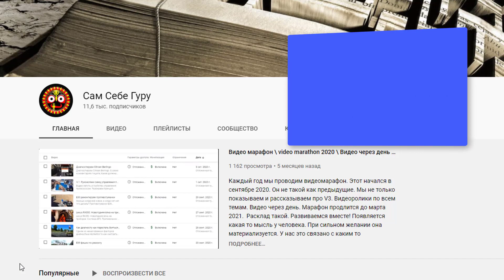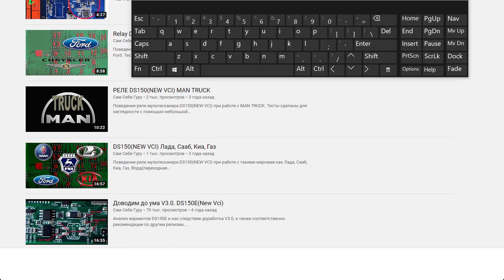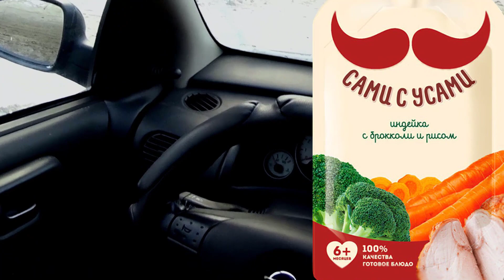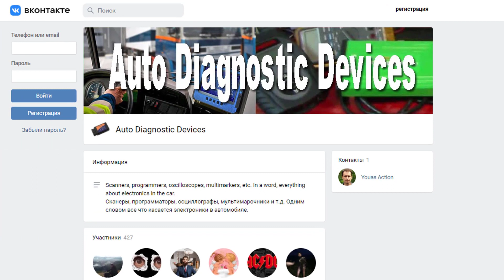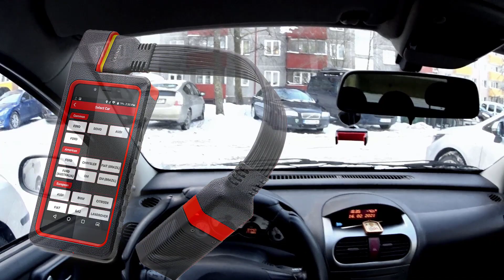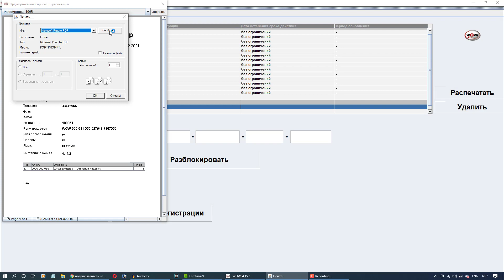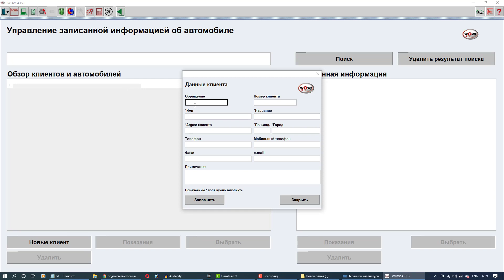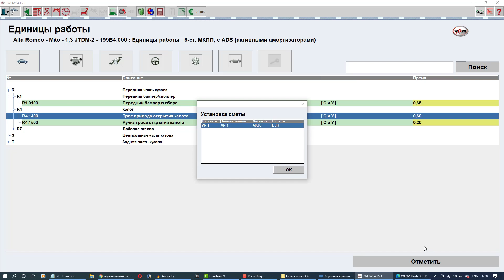Советы Начинающим автодиагностам Интересная фишка в WOW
Советы ребятам, которые только начинают заниматься автодиагностикой.  Интересная фишка в WOW для V3